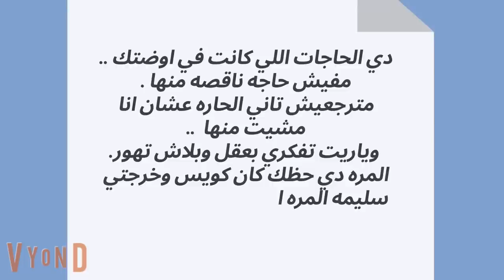حكايات حقيقية || وقعت في ايد فتوة الحارة || ح 7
حكايات حقيقية
قصص كرتون,قصص واقعية,قصص رومانسية,قصص رعب,مسلسلات كرتون
افلام الرومانسية الكوميدية
افلام انيميشن